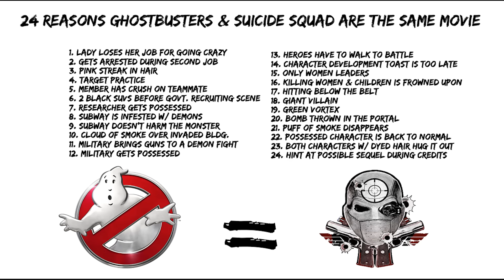24 Reasons Ghostbusters & Suicide Squad Are The Same Movie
24 Reasons Ghostbusters & Suicide Squad Are The Same Movie

Ghostbusters (2016)
Following a ghost invasion of Manhattan, paranormal enthusiasts Erin Gilbert and Abby Yates, nuclear engineer Jillian Holtzmann, and subway worker Patty Tolan band together to stop the otherworldly threat.
Starring: Melissa McCarthy, Kristen Wiig, Kate McKinnon

A secret government agency recruits some of the most dangerous incarcerated super-villains to form a defensive task force. Their first mission: save the world from the apocalypse.
Starring: Will Smith, Jared Leto, Margot Robbie